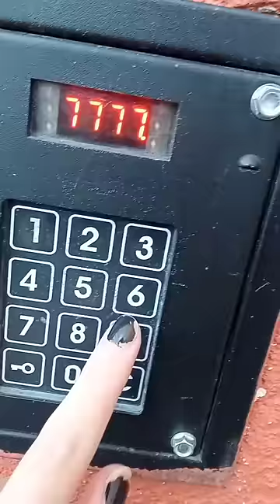Coffin dance but playing on the apartment's door code lock